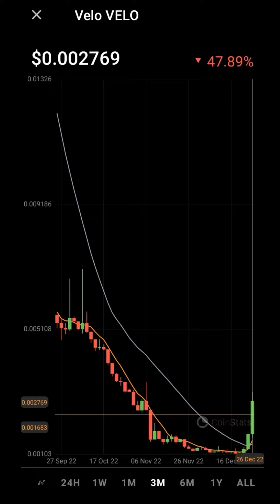Velo crypto coin price increased